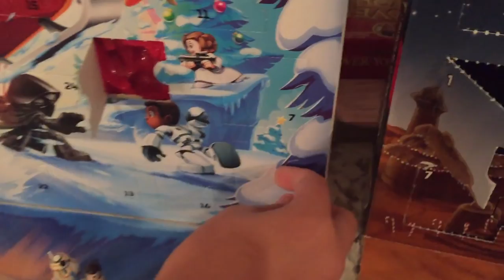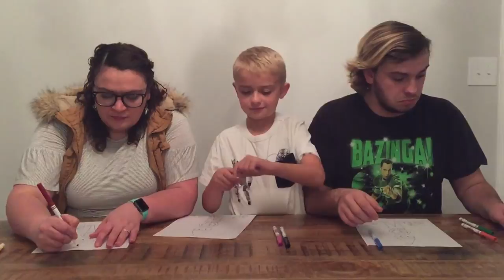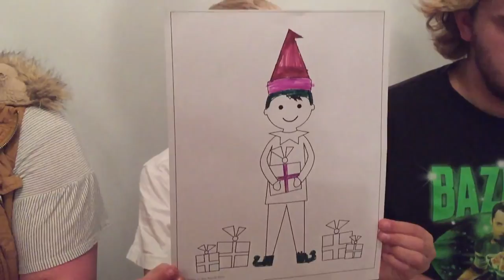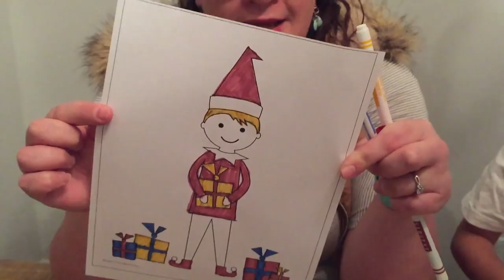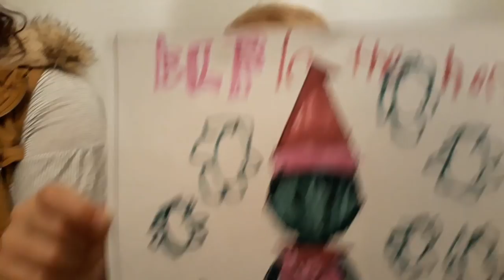Elf On The Shelf Day 5: Elf 3 Color Marker Challenge and Tooth Money!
Elf On The Shelf Day 5: Elf 3 Color Challenge and Tooth Money!

Today the elves left us two surprises! One of them stole the tooth fairy's money while she was trying to escape without leaving Bentley tooth money!  Also They left us some coloring pages for a three color challenge!